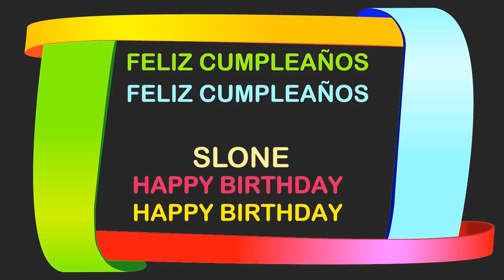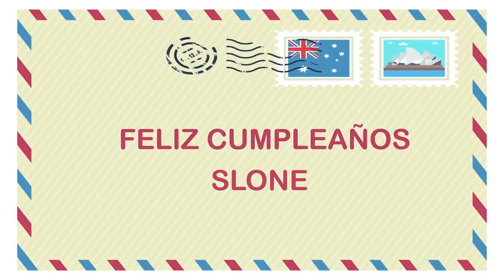Slone Birthday Postcards & Postales - Happy Birthday